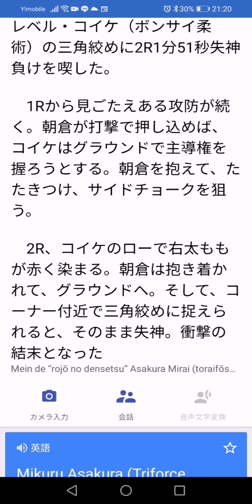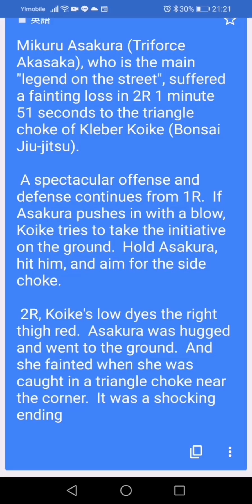朝倉未来、柔術界の鬼神にまさかの2R1分51秒失神負けの瞬間東京ドームに衝撃RIZIN.28 2021年6月13日、東京ドーム那須川天心クレベル・コイケrena朝倉海三角絞め